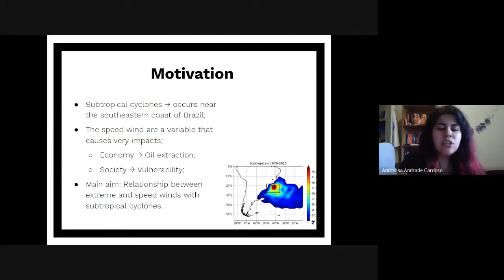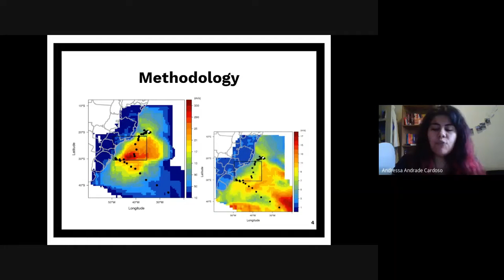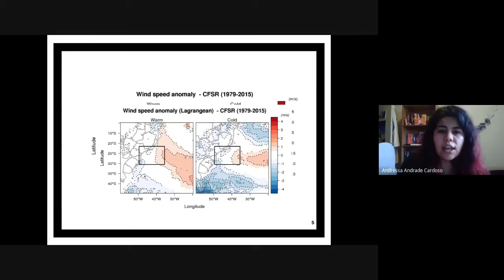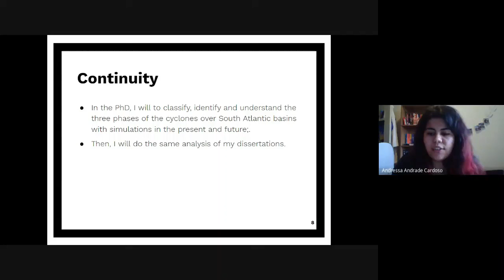Relationship between wind speed at the surface over the South Atlantic Ocean & subtropical cyclones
Title: Relationship between wind speed at the surface over the South Atlantic Ocean and the subtropical cyclones
Authorship: Andressa Andrade Cardoso
Field of research: Atmospheric Sciences

Host: Pedro H. S. Chibane
Co-Host: Felipe Navarete
Judges: Carlos Eduardo Oliveira (CA), Gabriel Dragone (G), Thais Silva (A)